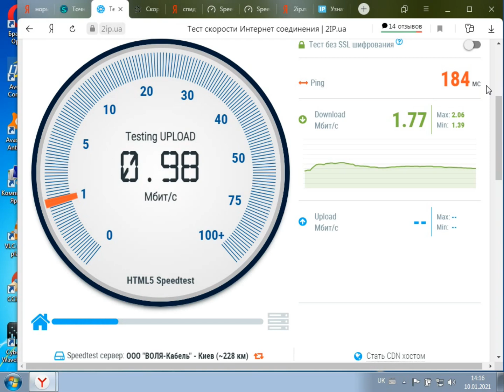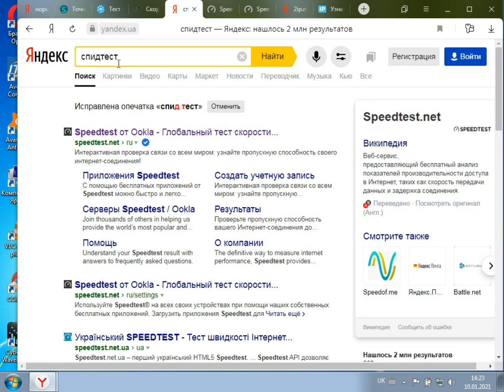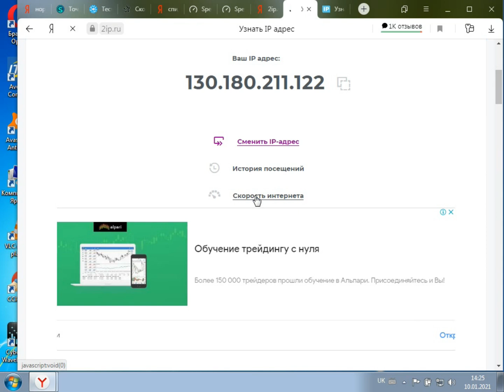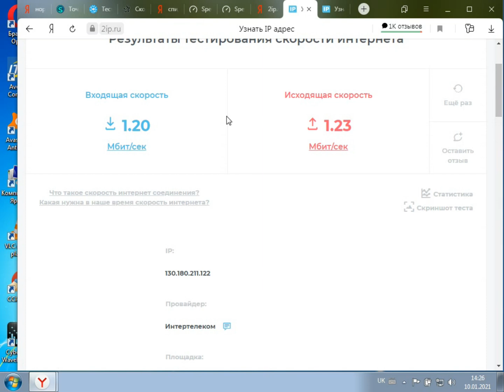Как проверить скорость интернета | Что означают цифры результатов теста.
Хотите узнать, насколько быстрый у вас интернет и правильно понять показания теста скорости?
В этом видео я подробно расскажу, как проверить скорость интернета на трёх популярных сайтах, вычислить среднее значение скорости и разобраться, что означают цифры результатов.

📋 В этом видео вы узнаете:

Как протестировать скорость интернета на компьютере и телефоне

Какие сайты самые точные для измерения (Speedtest, Fast, и другие)

Что значат показатели Download, Upload и Ping

Как определить, соответствует ли скорость тарифу провайдера

💡 Подходит для пользователей Windows, Android, iOS и любых интернет-провайдеров.